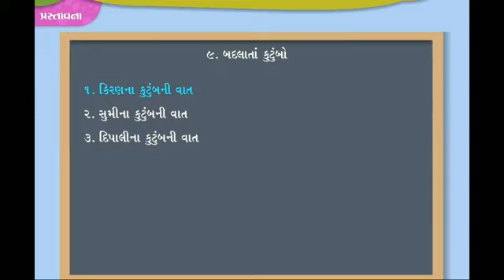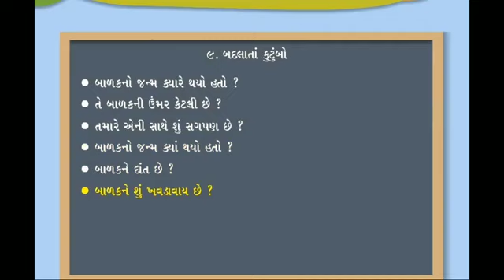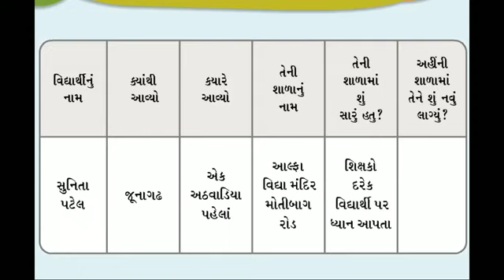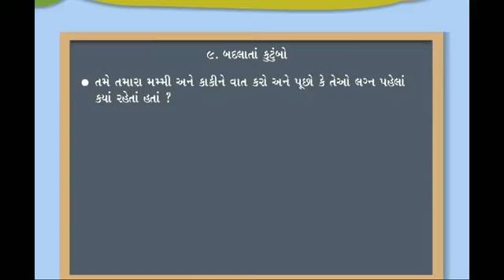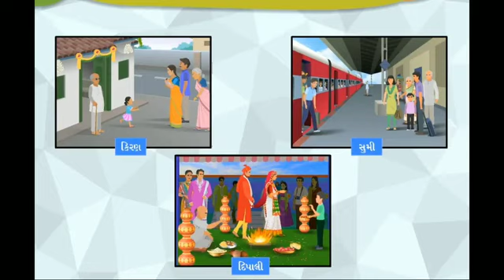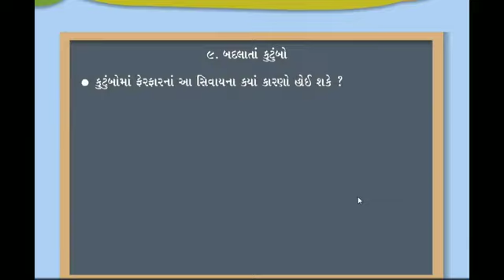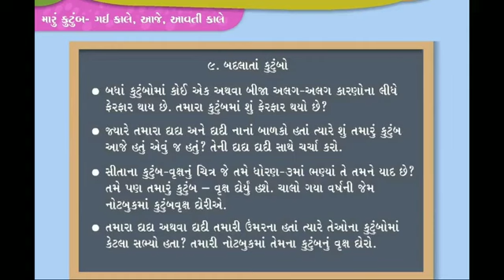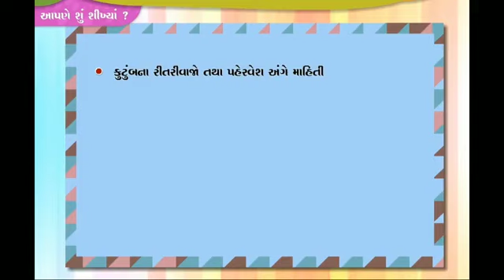STD -4, EVS. પ્રકરણ -9, બદલાતા કુટુંબો...